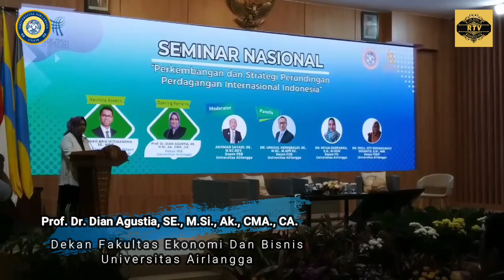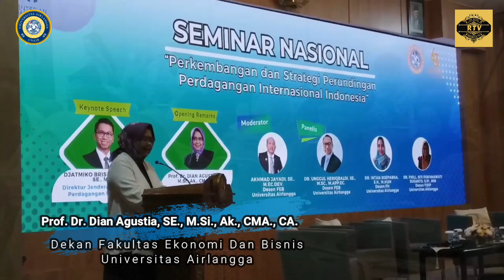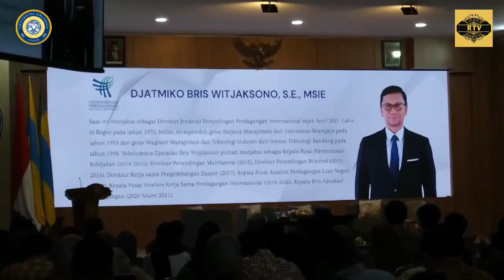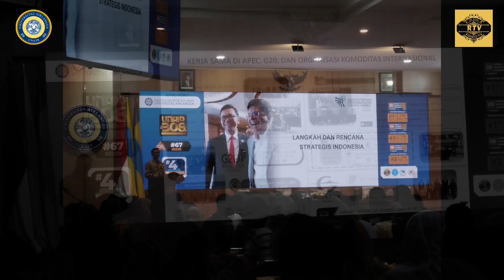Kementerian Perdagangan Kerja Bareng Fakultas Ekonomi Dan Bisnis Unair Adakan Seminar Nasional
SurabayaThe Royal Indonesia TV -- Direktorat Jenderal Perundingan Perdagangan Internasional (PPI) Kementerian Perdagangan sebagaimana tupoksinya menyelenggarakan perumusan dan pelaksanaan kebijakan di bidang peningkatan akses pasar barang dan jasa di forum internasional. Bekerjasama dengan FEB UNAIR menggelar Seminar Nasional dengan tema "Perkembangan dan Strategi Perundingan Perdagangan Internasional Indonesia"  Aula Fadjar Notonagoto, Lt. 2 FEB UNAIR (4/10/2024)
Bagaimana Indonesia memainkan perannya di kancah perdagangan global saat ini? Apa strategi terbaru yang diambil pemerintah untuk menghadapi tantangan dan peluang dalam perdagangan internasional?

Dekan FEB UNAIR - Prof. Dr. Dian Agustia, SE., M.Si., Ak., CMA., CA, dalam sambutannya mengungkapkan, “ Pentingnya pemahaman strategi perdagangan internasional di tengah tantangan global, serta perlunya kolaborasi akademisi, praktisi, dan pembuat kebijakan untuk menghasilkan kebijakan yang efektif dan memperkuat daya saing Indonesia “. Ungkap Dian Agustia

Sementara itu di tempat yang sama Direktur Jenderal Perundingan Perdagangan Internasional – Kementerian Perdagangan RI, Djatmiko Bris Witjaksono, S.E., MSIE, saat ditemui wartawan Royal TV mengatakan “ Srategi Indonesia dalam perundingan perdagangan internasional yang melibatkan kerja sama multilateral, regional, dan bilateral merupakan upaya yang  bertujuan meningkatkan ekspor, memberikan insentif bagi pelaku ekonomi domestik, serta menyeimbangkan hubungan dengan pasar tradisional dan memperluas ke pasar non-tradisional, dengan manfaat seperti akses pasar lebih luas. “ beber Djatmiko.

Ikut hadir pada acara tersebut kalangan, akademisi, mahasiswa, hingga praktisi yang
Ingin memperdalam isu perdagangan internasional bukan….?

Berikut Laporan Wartawan Royal TV dari Surabaya Cok Santoso